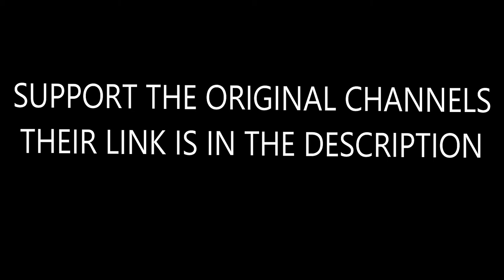Batman vs Sherlock Holmes - ERB as ERBF - Fanmade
4rd rap starring the most famous detectives from comic and books, Sherlock Holmes facing Batman in an epic rap battle, sorry for being so late, I had some problems with my PC

Edition based on Épicas Batallas de Rap del Frikismo by @Keyblade

Batman: @nicepeter

Robin: @EpicLLOYD

Sherlock Holmes: @zachsherwin

Dr. Watson: @kyle

Edition by: @ERBasERBF